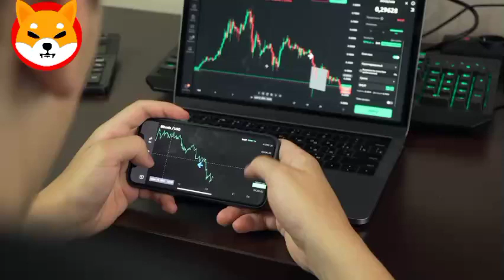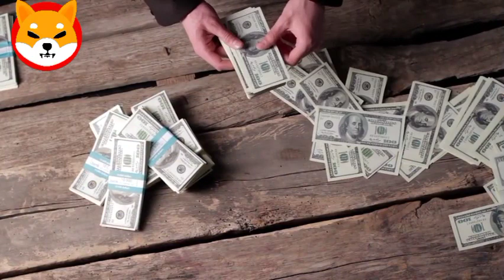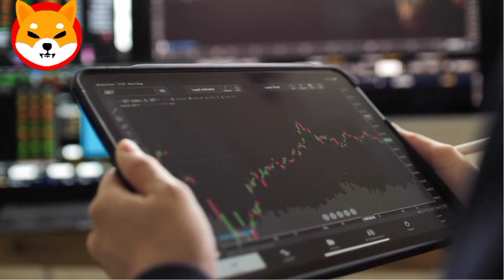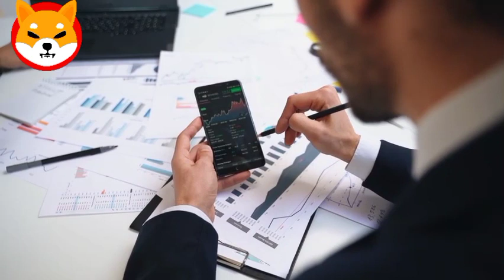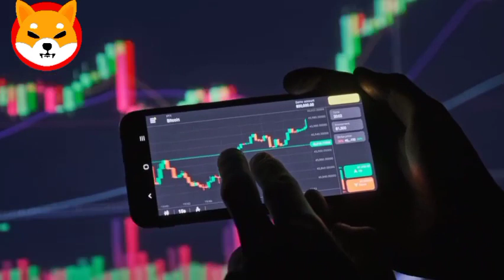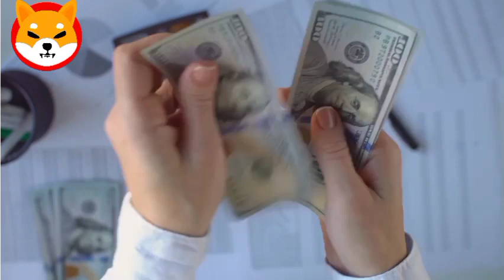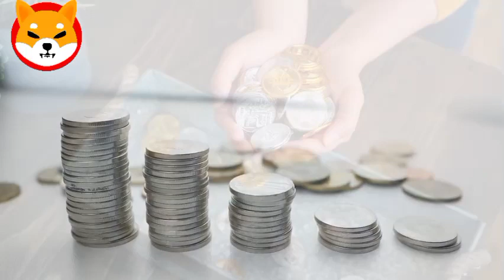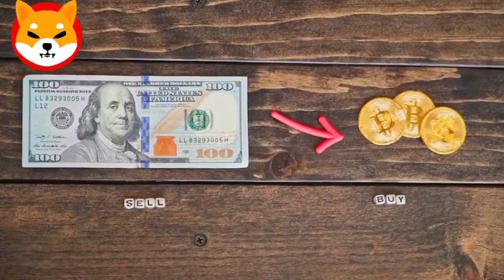SHIBA INU FINALLY!! SHIBARIUM PROMISES TO DELETE 4 ZEROES AND HERE'S HOW!! - SHIB NEWS!